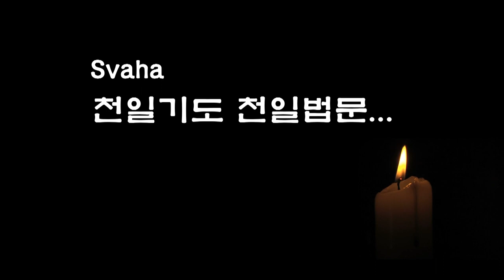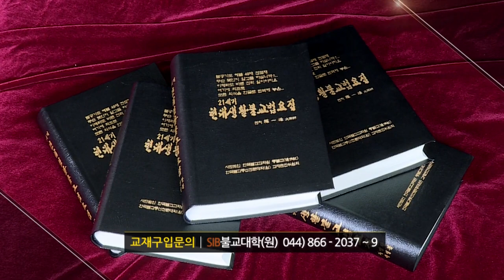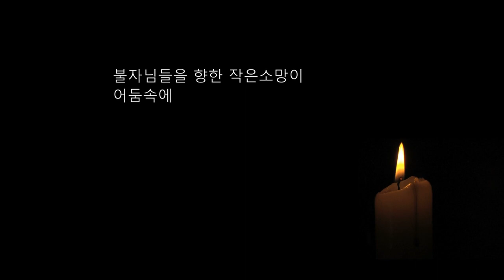자성을 찾는 Svaha 천일법문 제 67 회... 우리말 삼보통청 5... 정법계진언~ 일자수륜관진언